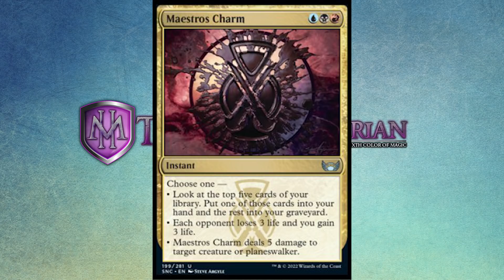This Card Shows How Black Has Changed - Streets Of New Capenna Spoilers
Magic: the gathering streets of new capenna spoiler video

Streets Of New Capenna Commander Deck(all 5 deck bundle)

Bitcoin - 3E3yycrJKTDnopbA3hZVRDtk1rCKEZcDB5
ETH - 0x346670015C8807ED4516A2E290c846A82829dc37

I LOVE MAIL! SEND ME LETTERS/THINGS/LOVE!:

Mike Hatcher
L2R 7T4
Canada